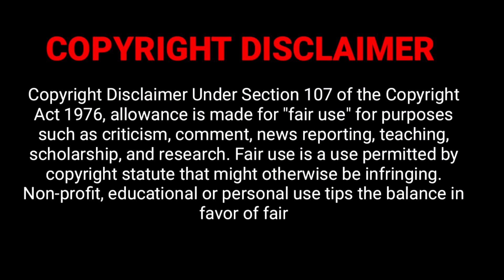AlaVaikunthapurramuloo Reaction - ButtaBomma Full Video Song (4K) | Allu Arjun | Thaman S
Follow US on:
- INSTAGRAM  AussieDillon
- SNAPCHAT taniadillonyt